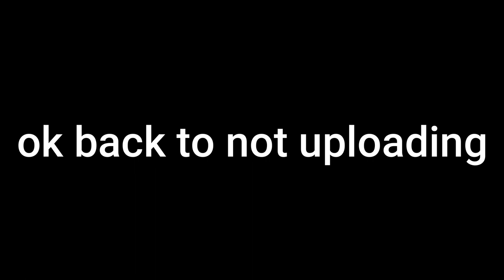Minecraft Warfare: Using the M65 Atomic Cannon to Devastate a Village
Not only do we get to witness the utter destruction of a Minecraft village, but we also get to enjoy the delights of a devlog. Oh, joy! And let's not forget the technical details, folks. The M65 Annie atomic cannon now works properly with the appropriate nuclear yield - that of a little boy. Because nothing says 'fun' like accurately simulating a horrific weapon of mass destruction in minecrab.